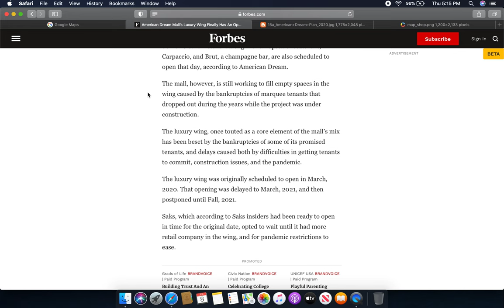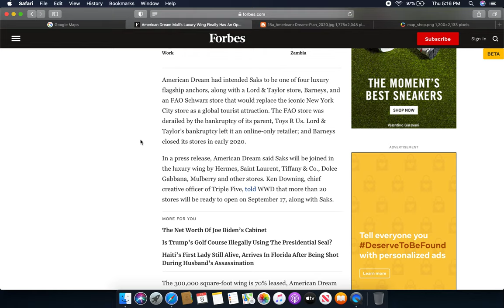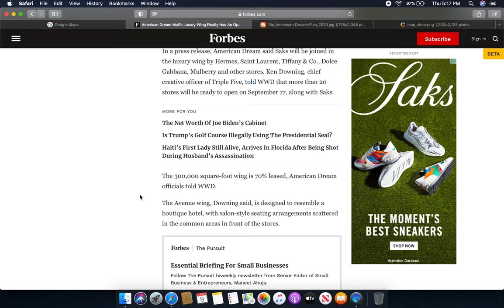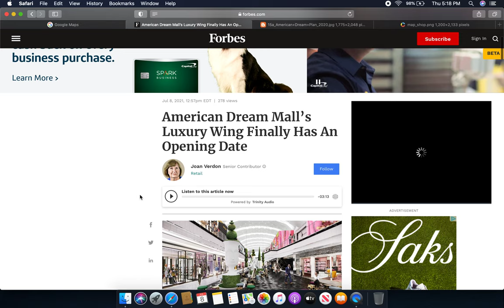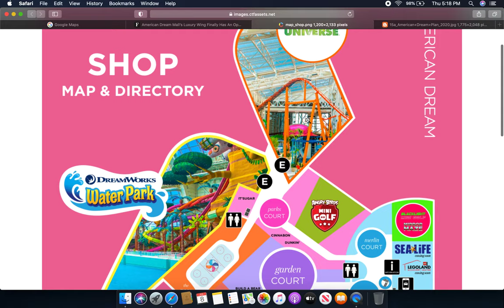Triple Five Opening the "The Avenue" Luxury Wing on Friday, September 17th, 2021